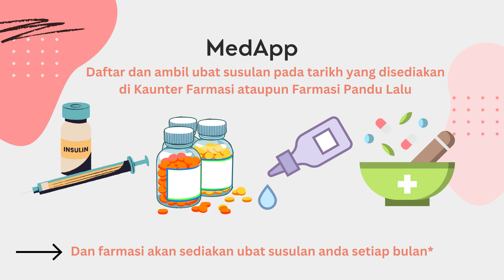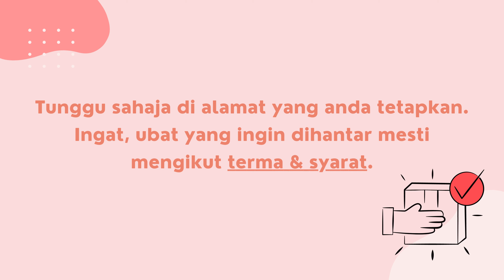Value-Added Services Outpatient Pharmacy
Introduction of services by Outpatient Pharmacy